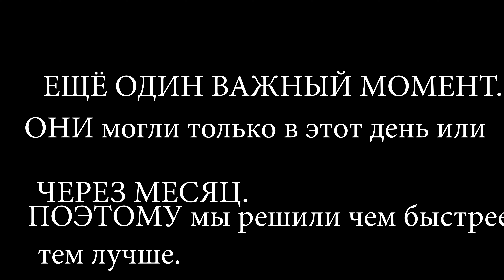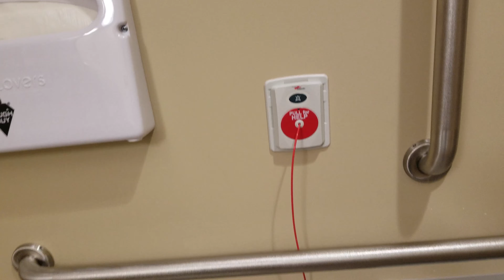РЕМОНТ В НАШЕМ ДОМЕ В АМЕРИКЕ ДЛЯ ВСЕХ ДЕТЕЙ ПРОДОЛЖАЕТСЯ.СКОЛЬКО СТОИТ РАБОТА???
СЕГОДНЯ ВПЕРВЫЕ ПОКАЗЫВАЮ НАШ ДОМ В АМЕРИКЕ.
ПОКРАСКУ УЖЕ ПРОИЗВЕЛИ ВО ВСЕМ ДОМЕ В НАЧАЛЕ ГОДА.
ПОМЕНЯЛИ ВСЕ ШКАФЫ В КУХНЕ И НЕКОТОРУЮ ТЕХНИКУ.
ПОЛОЖИЛИ ЛАМИНАТ И ВОТ В ЭТОМ ВИДЕО Я ПОКАЗЫВАЮ КАК ПОСТЕЛИЛИ КАРПЕТ. НЕМНОГО ОШИБЛАСЬ, ДВЕ КОМНАТЫ ВСЕТАКИ ОСТАЛИСЬ НЕ ПОКРАШИНЫМИ. ДУМАЮ К КОНЦУ АВГУСТА УЖЕ ПОКРАСИМ.    В БУДУЮЩИХ РОЛИКАХ Я ПЛАНИРУЮ ПОКАЗАТЬ КАКУЮ КУХНЮ МЫ УСТАНОВИЛИ. НА ФЭЙСБУКЕ УЖЕ ЕСТЬ ОДНО ФОТО ,ВОТ ССЫЛОЧКА :